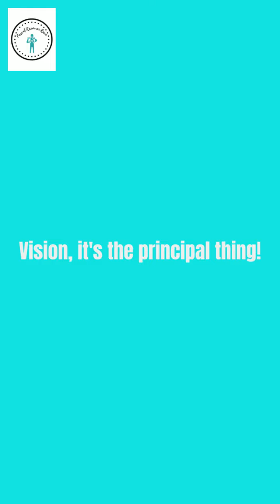Get you some VISION!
One of the marks of powerful parents is that they proactively establish practices and build relationships that help renew their vision and remind them of who they are.

When parents establish the pillar of vision in their relationship, they share the knowledge of each other’s identity, as well as their joint vision, and hold each other accountable to these things on a regular basis.

The same way you value vision for your jobs and dreams is the same energy we need to have in cultivating this with our kids. Vision is crucial, create one today!
Let’s grow better TOGETHER! ��